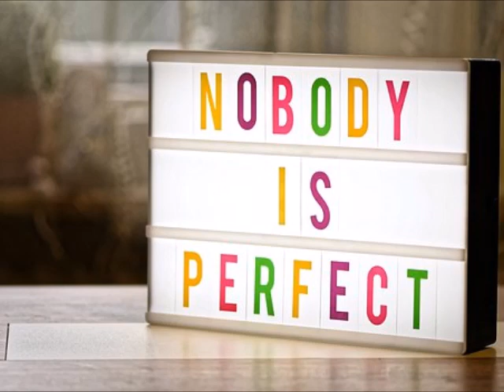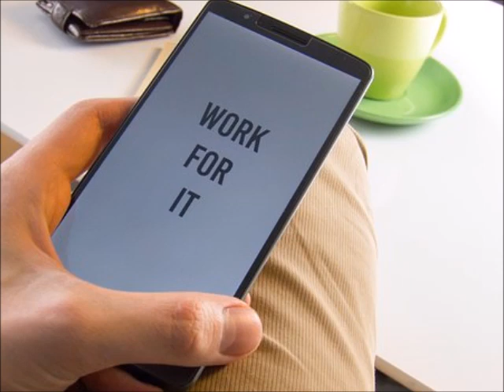Motivational Music Compilation No. 1 (No Copyright; Creative Commons)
Music Collection for being Motivated, Uplifted, and Positive.